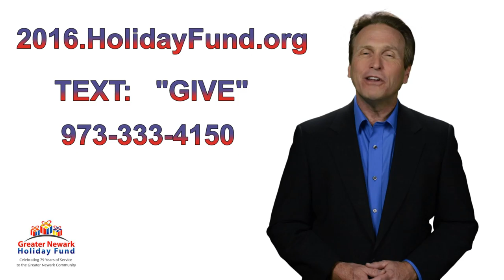Greater Newark Holiday Fund - 2016